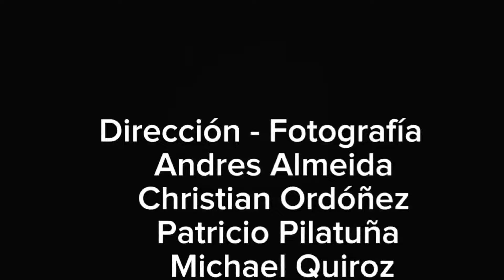ME DOLIÓ, PERO APRENDÍ ALGO NUEVO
Cortometraje dirigido por los estudiantes de la carrera de Mecánica Automotriz